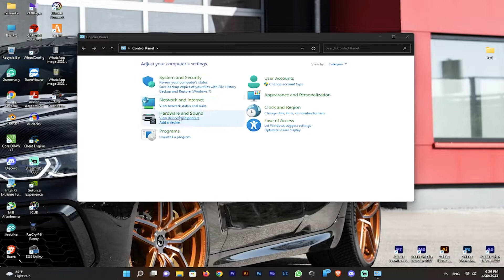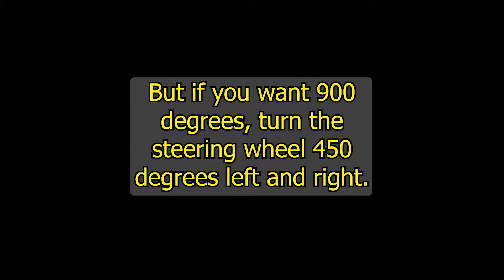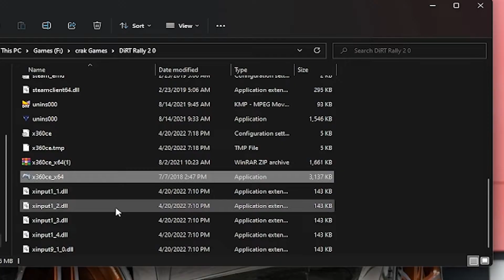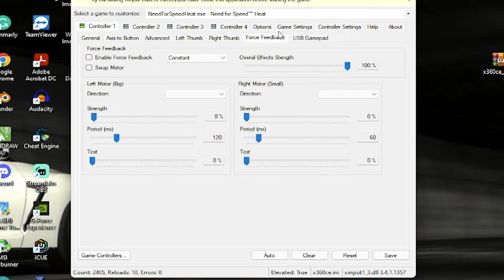DIY Dirtrally 2.0 in Gaming Steering Wheel (x360ce) Manual Gear | Tutorial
How To Play Dirtrally 2.0 in Gaming Steering Wheel (x360ce) Manual Gear | Tutorial

start (0:00)
intro (0:36)
calibaration (0:46)
x360ce setup (2:08)
In Game setting (4:00)
outro (6:25)

   ⚠ ALL GAMING STEERING WHEEL VIDEOS

Pc requirement
🖥   cpu - i7 11700
💥  cooler - NZXT X53
💥  casing - XPG Mid Tuwer case
💥  Gpu - Asus Striks GTX 1060 6G OC
💥  psu - Asus Tuf 750W
💥  MBorad - Asus Tuf H570
💥  Ram - Corsair  8*2 (3600MHz)
💥  128Gb SSd
💥  500Gb 2 hard / 2TB
💥  screen -  1050p 75Hz / 720p 60Hz
💥  Graphics- High or Ultra Gameplays
💥  Headset - HG11
💥  Mic - BM800
💥  keybord and mouse - jedel

Artist  Whales, Jo Cohen

 Song  Hollywood
Artist  Leowi, joegarratt

© I do not own all the material I'm posting on my channel.